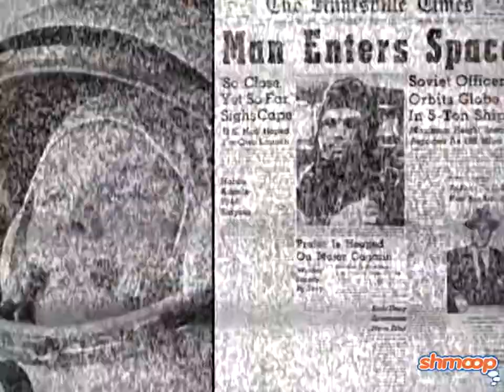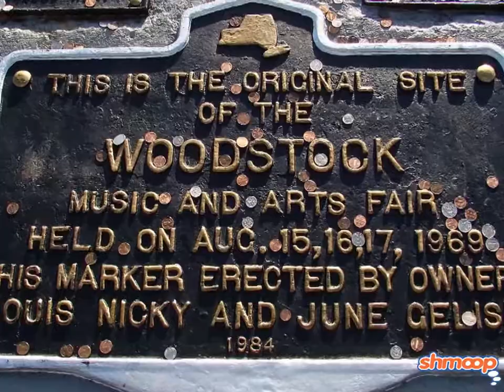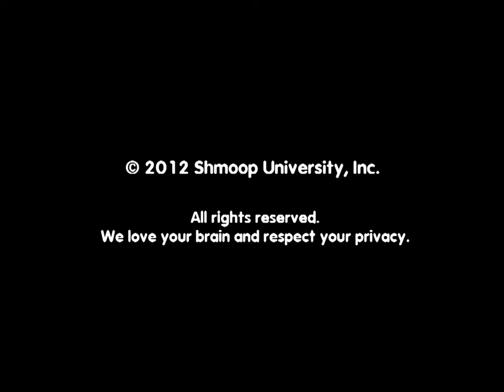Moby Dick by Shmoop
Yo ho ho its a pirate's life for you! That's right, I've read the book, I don't want to go on that voyage with the captain thank you very much! Although he seems like a strong and charismatic leader, with his intentions in the right direction, sometimes his moves (going to slay a giant whale) can be questionable.